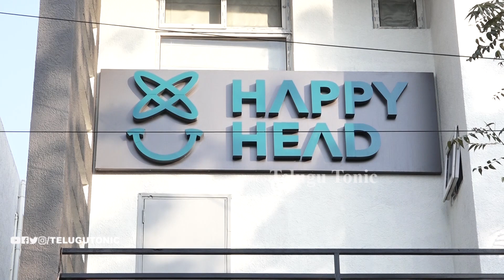Manchu Lakshmi & Ali at Happy Head Wellness & iv clinic launch at Film Nagar | Telugu Tonic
Watch Manchu Lakshmi & Ali at Happy Head Wellness & iv clinic launch at Film Nagar
ManchuLakshmi & Ali at Happy Head Wellness & iv clinic launch at Film Nagar